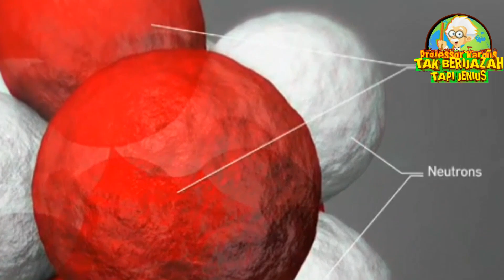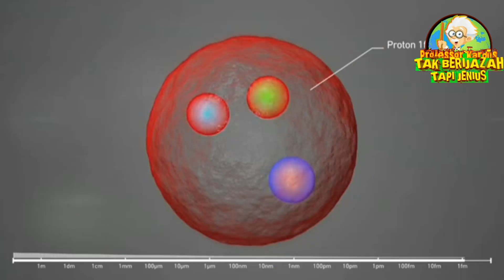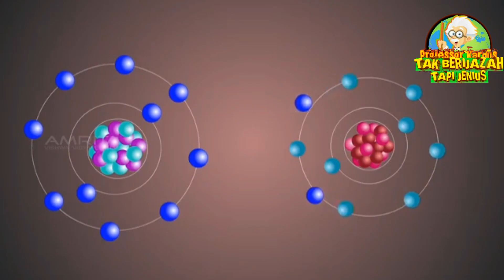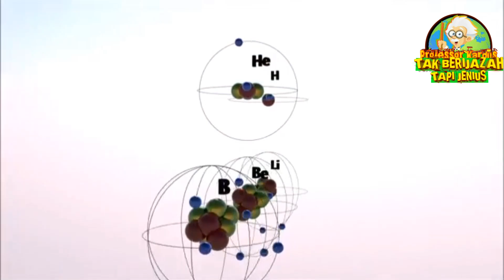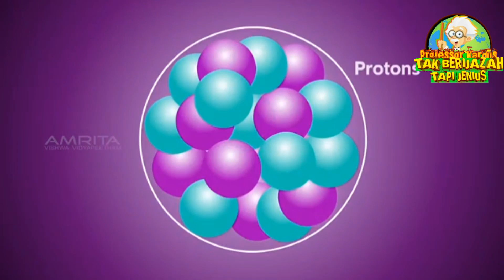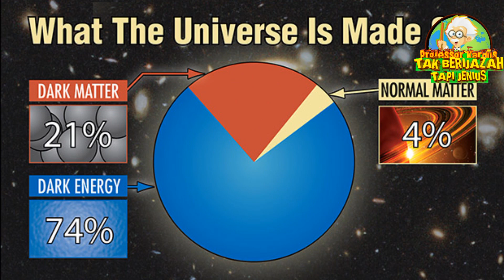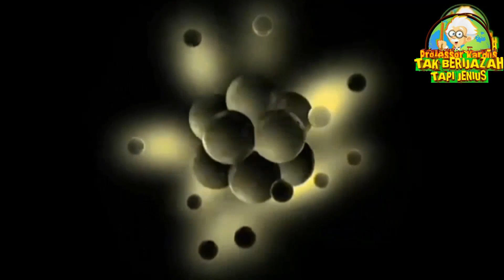Mengapa Hidrogen Dan Helium Di Sebut Gas Mulia (Spesial)Di Alam Semesta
Taukah Anda jika seluruh entitas fisik yg biasa kita amati dan rasakan setiap hari pada dasarnya nya adalah struktur elementer baryonic yg menyusun 5 % Materi Di Alam Semesta  dan sisanya adalah Materi gelap juga energy gelap. .dan kali ini profesor Kardus akan mengulas fakta Materi baryonik dan fakta gas mulia seperti hidrogen dan helium tapi Sebelum profesor Kardus mengulasnya jangan lupa Like dan Subscribe di Channel Profesor Kardus Tak Berijasah Tapi Jenius untuk mendapatkan notifikasi dan informasi terbaru dari sudut sudut bumi dan sudut Alam Semesta lainnya